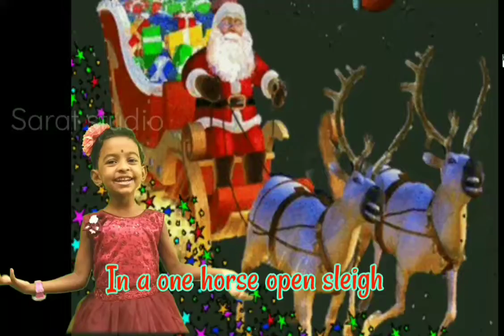Jingle bells Jingle bells||Merry Christmas|| English Nursery Rhymes for children|| Little Trisha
Jingle bells Jingle bells||Merry Christmas|| English Nursery Rhymes for children|| Little Trisha||Sarat studio||